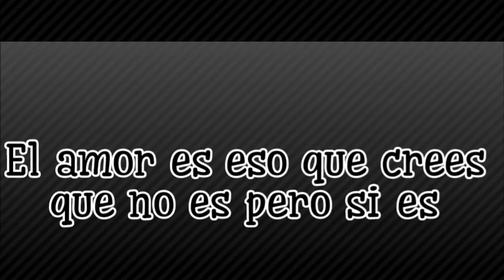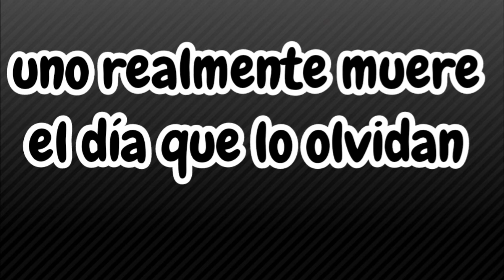FRASES DE LA VIDA RECOPILACIÓN LAS MEJORES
frases de la vida,las mejores frases, las frases mas bonitas, frases,
Un video con las frases de la vida recopilación de las mejores o al menos unas muy bonitas, espero sean de su agrado